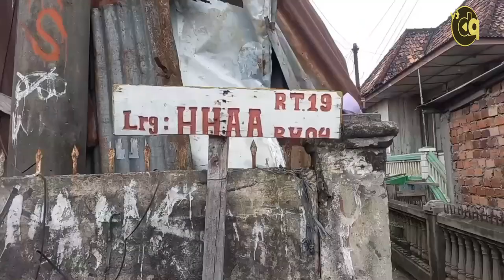Viral Video 'Kuntilanak' Muncul di Palembang, Ini Kata Warga